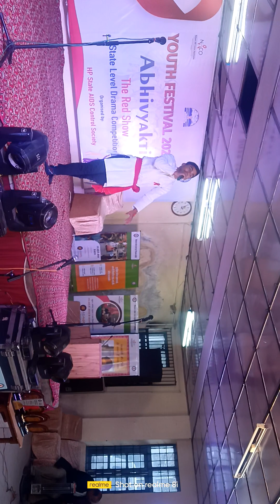state level Drama competiton on HIV AIDS